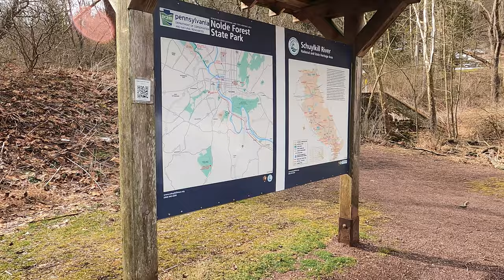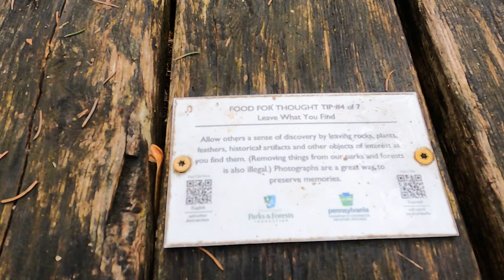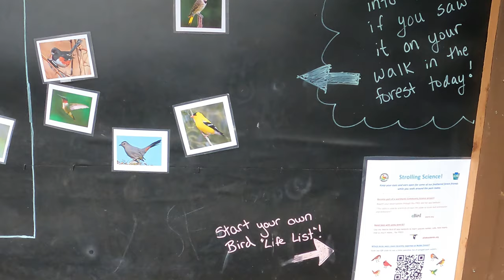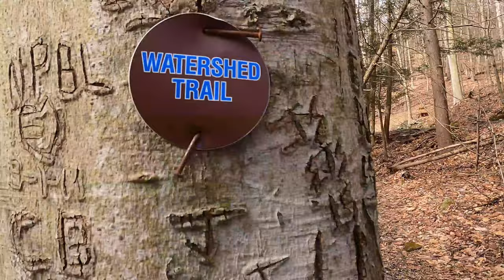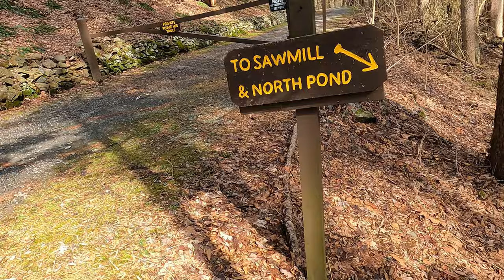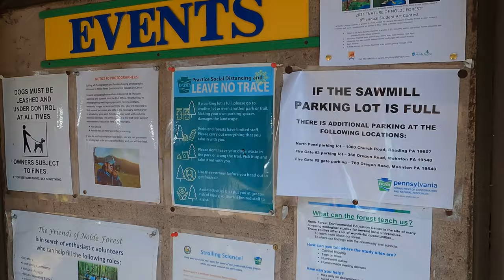Nolde Forest - How One Man Changed the Landscape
Nolde Forest and the story how Jacob Nolde changed the land here for all of us to enjoy today. My son and I visit Nolde Forest Environmental Education center located near Reading Pennsylvania. We will tell you the inspiring story of how Jacob Nolde restored the land here and we will hike the watershed trail. The watershed trail is a beautiful trail that follows a stream called Punches Run. You will be amazed by the tall pine trees, the stonework and the beautiful forest here at Nolde Forest. Nolde Forest is part of the Pennsylvania state park system and is considered an environmental education center.

00:00 Historic Sawmill
00:21 Nolde Forest
00:40 Hiking in Crocs?
01:01 Park History
02:04 Punches Run Stream
02:32 Food for Thought
03:53 Environmental Education Center
04:36 Moss Covered Stone Wall
05:23 Watershed Trail
06:02 My Son Being Funny
06:30 Green
06:45 Rock
08:20 Pine Trees
08:28 Important Parking Info
09:14 Pretty Creek Views
09:23 Additional Parking Lots

-GoPro HERO9 Black - Waterproof Action Camera with Front LCD & 5K Ultra HD Video
- UURIG 52" Extendable Camera Tripod/Selfie Stick
- LifeStraw Personal Water Filter for Hiking
- DANISH ENDURANCE Merino Wool Hiking Socks